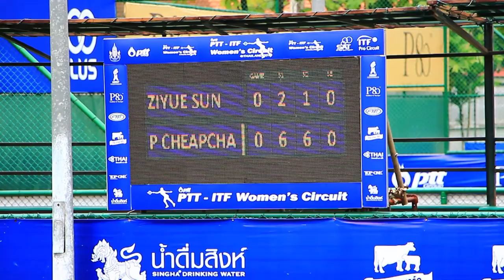03 09 61 PTT - ITF Women's Circuit Sun, Ziyue VS Cheapchandej, Patcharin3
Sun, Ziyue VS Cheapchandej, Patcharin3   2-6,1-6